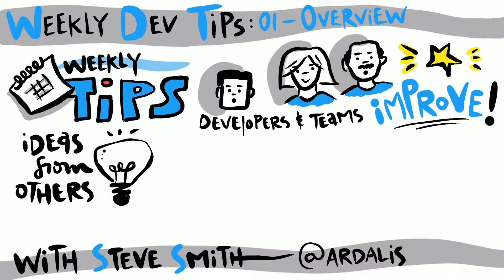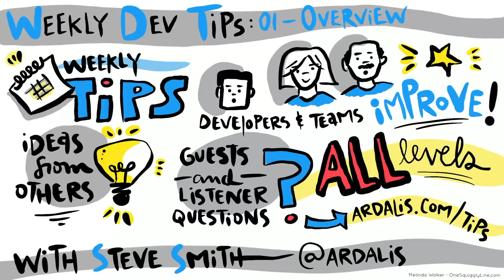Weekly Dev Tips Episode 01: Overview of Weekly Dev Tips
What is this podcast about, who is it for, and how can you participate in it?